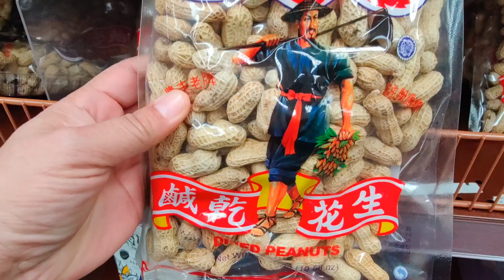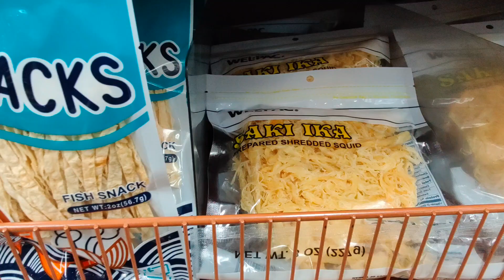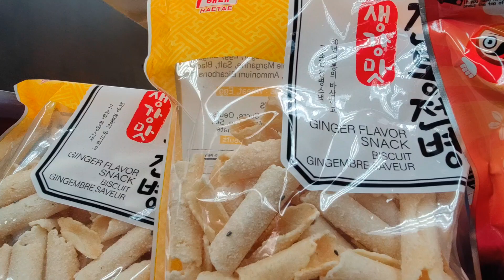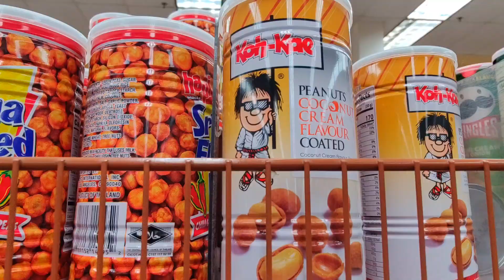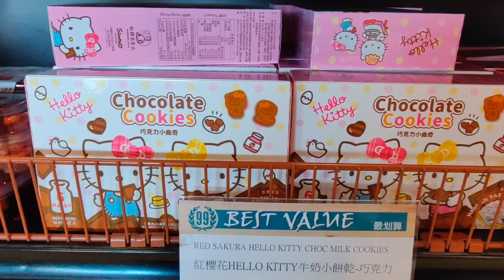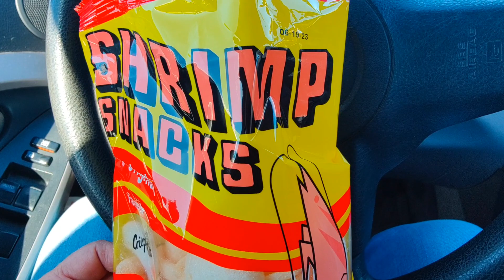Los snacks en los supermercados Chinos